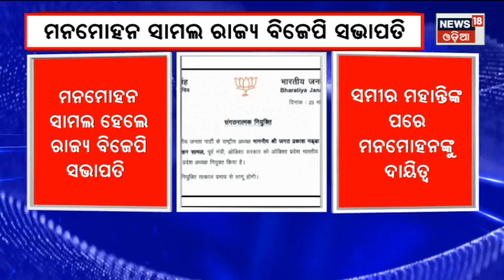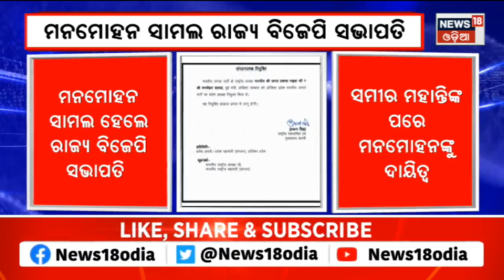Senior BJP Leader Manmohan Samal ହେଲେ Odisha BJPର New President |Political News | Odia News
Manmohan Samal becomes new president of Odisha BJP. BJP National President JP Nadda appointed Samal as Odisha's party State President on thursday . Samal replaced the present chief Samir Mohanty. Putting an end to speculations around a new leader ahead of the 2024 general election, senior BJP leader Manmohan Samal has been appointed president of the party's Odisha unit. BJP National President JP Nadda on Thursday appointed Samal as Odisha's party State President. Samal will replace the present chief Samir Mohanty.